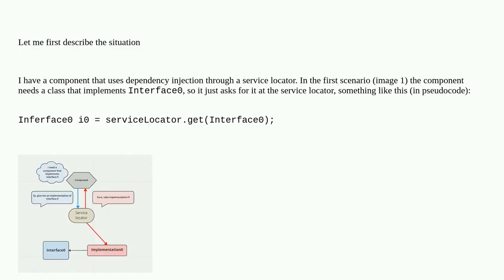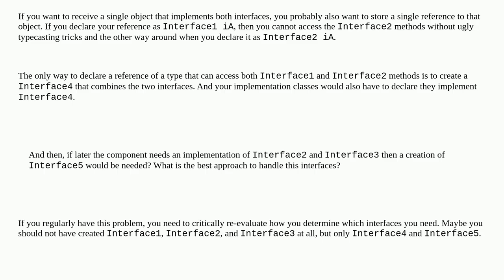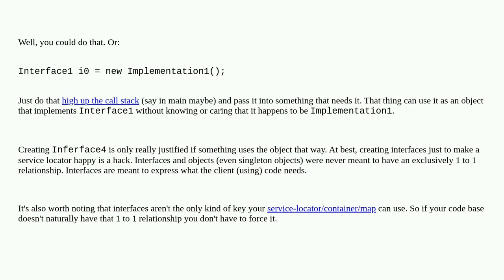It is okay to create an interface of interfaces?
A special thanks goes out to the community

  design-patterns interfaces service-locator